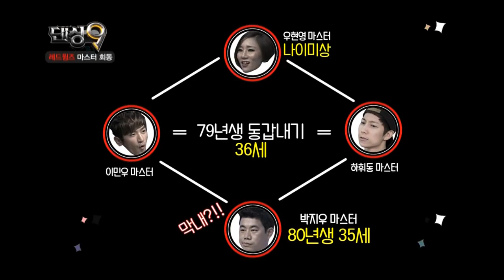[댄싱9/시즌2] 레드윙즈 마스터! 심상치 않은 첫 만남 1편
레드윙즈 마스터 벌써부터 균열조짐?!
'상남자 박지우 마스터' VS '휘요미 하휘동 마스터'
불꽃튀는 신.구.마스터들의 신경전! 과연 레드윙즈의 앞날은...

(부제: 휘요미-마스터가 된 남자)